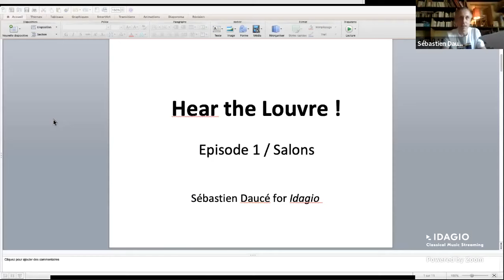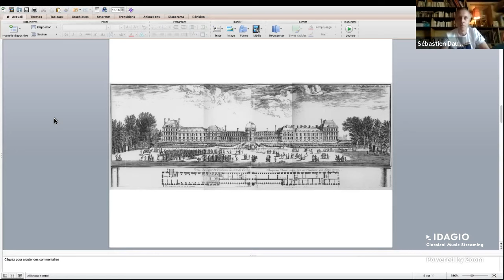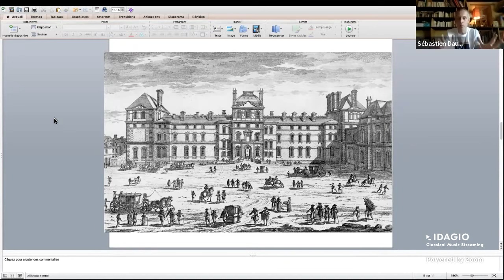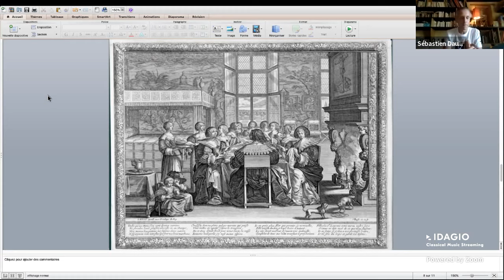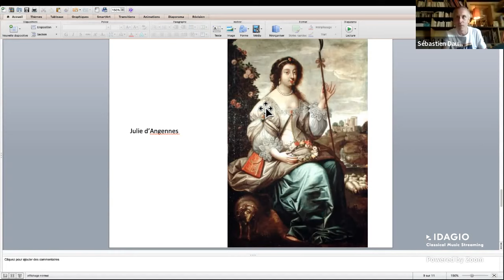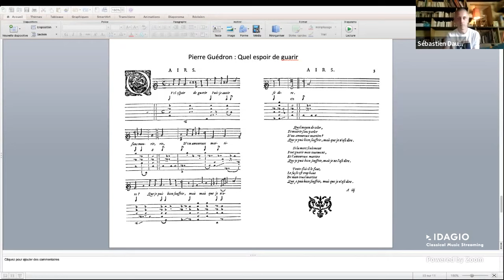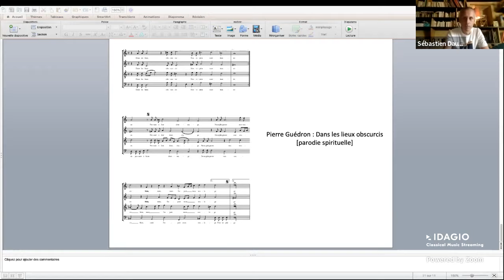Ensemble Correspondances: Hear the Louvre!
Three talks with Sébastien Daucé about the musical life in the great royal palace of the Louvre: go back in time, from the actual museum to the court of Sun King and his father Louis XIII, to hear all the beauties of music of this “Grand siècle”.

We’ve asked Sébastien Daucé to introduce a famous place: the Louvre palace. Not with pictures, drawings or sculpture as you can find there now, but to go back in time, from this actual museum to the court of Sun King, of his father Louis XIII, of the Italian prime minister Mazarini, to hear all the beauties of music of this “Grand siècle”, in the heart of french courtyard : music played in the “salons”, sacred music, and… extraordinary music!

Listen on IDAGIO:
Listen to Ensemble Correspondances’ full discography: